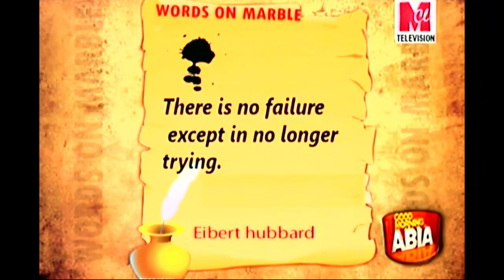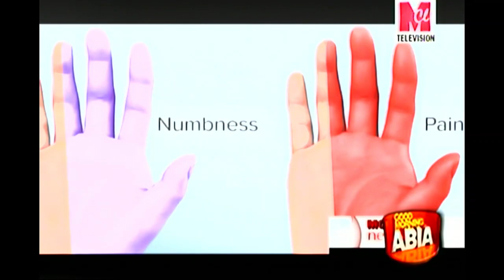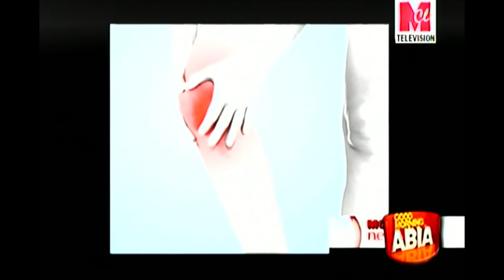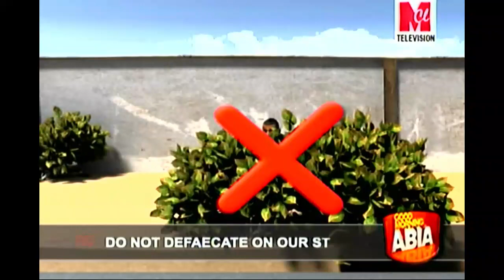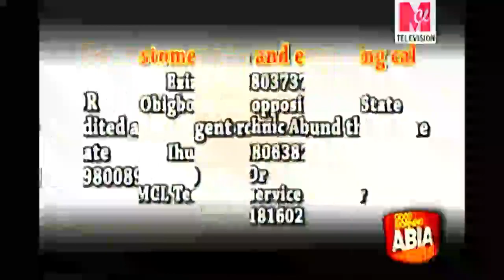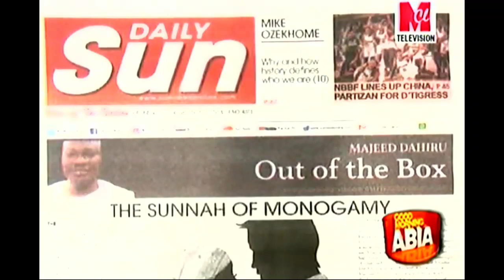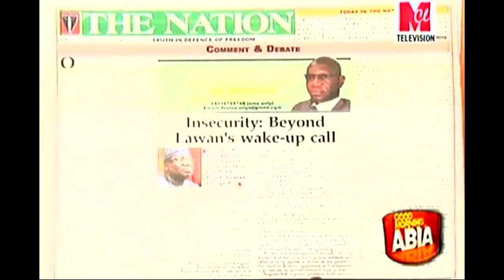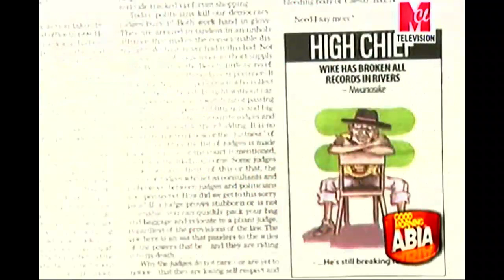Good Morning Abia-Jan.29.2020